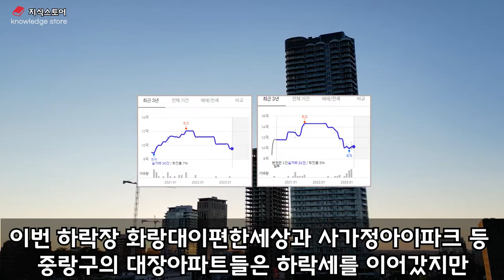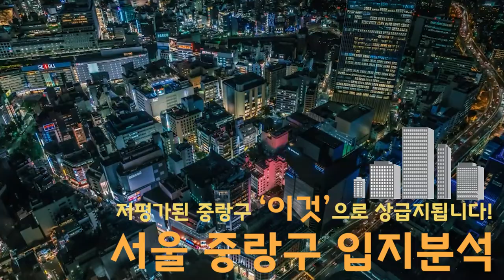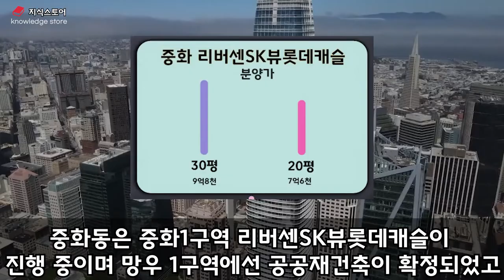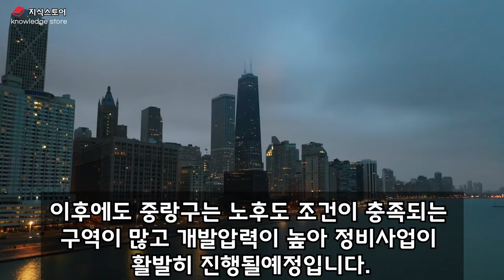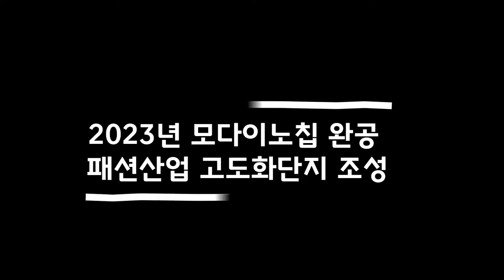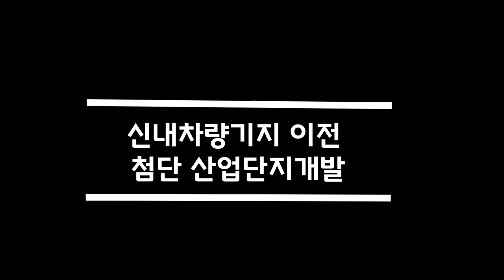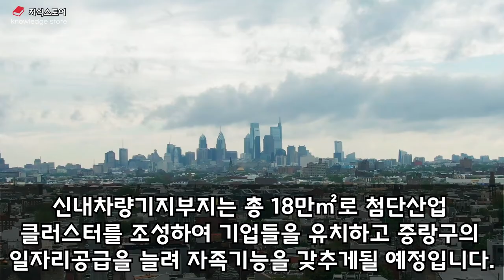저평가된 중랑구 이것 으로 상급지된다 서울 중랑구 입지분석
그동안 서울의 노후 배드타운으로 저평가되었던 중랑구는 다양한 개발호재를 가지고있어 앞으로 많은변화가생길 전망입니다